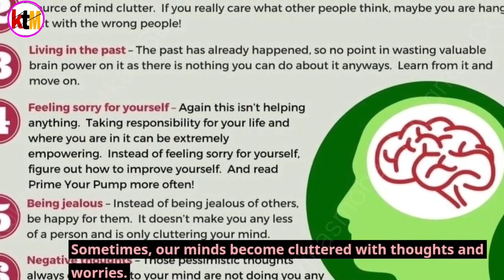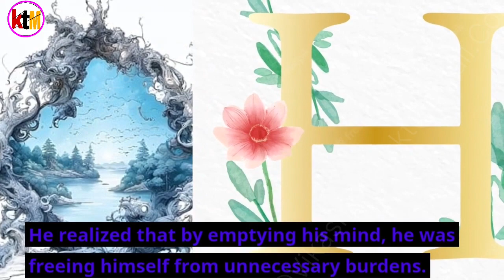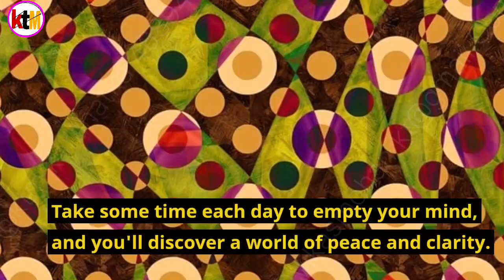"Zen State of Mind: Emptying Your Mind for Peace and Clarity"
In this transformative video, embark on a journey of mental clarity and peace as you learn the art of emptying your mind. Discover powerful techniques and practices to calm the incessant chatter of your thoughts, allowing you to find a state of deep relaxation and heightened awareness. Join us on this meditative exploration and unlock the potential of an empty mind for enhanced focus, creativity, and overall well-being. Let go of distractions and embrace the serenity within.

/design/DAFiusS37Ks/J7VWpNf...

Best mic.for Recording
account vikasmohan kt

Instagram.com/vikasmohan kt visit once my channels

Your Queries:!

Empty
Easy
KtmKarnataka 46894
Fridayvlogs
Friday moodblogs
Maind
Education
Mindset
Mind clarity
Mind speech
Over confidence
Memory power
Motivational mind

mind clarity
mind speech
memory power
aur confidence
motivational power
mind game

vikasmohan kt

spreading Gyan

@ktmkaranatka,46894
Welcome to
 channel